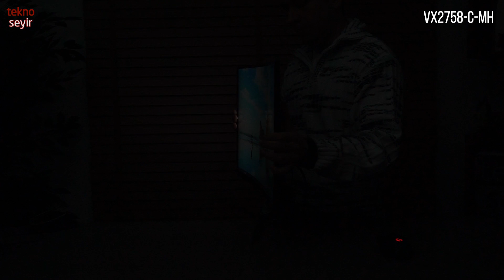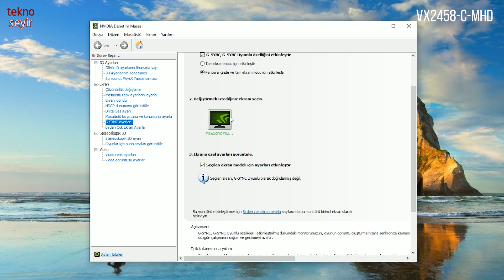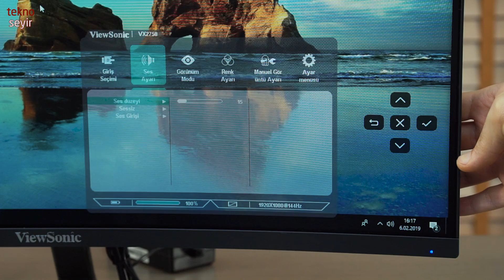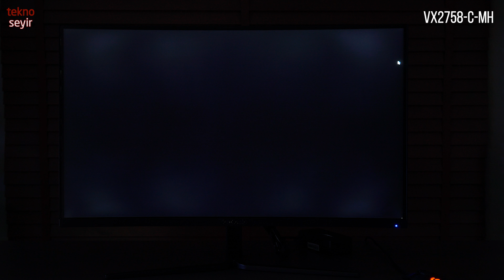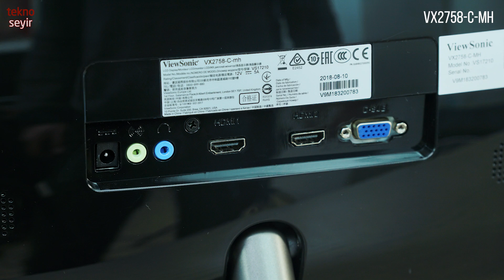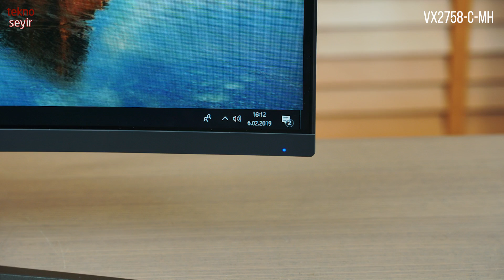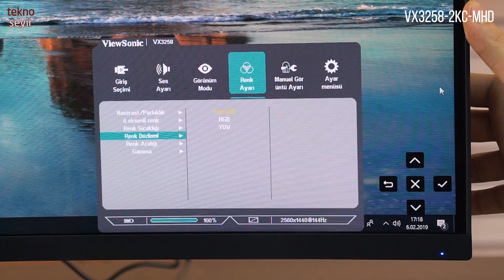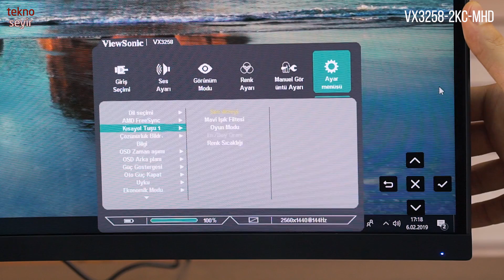ViewSonic VX58-C Serisi Kavisli Oyuncu Monitörleri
ViewSonic VX serisi üç monitörü,VX2458-C-MHD, VX2758-C-MH ve VX3258-2KC-MHD'yi inceliyoruz.

32 inç boyutlu VX3258-2KC-MHD, 2560x1440 çözünürlüğü ile dikkat çekiyor. Ürünlerin tamamı VA panel ve kavisli.